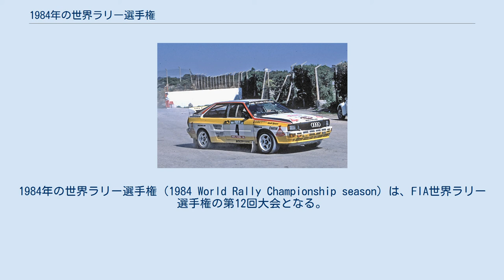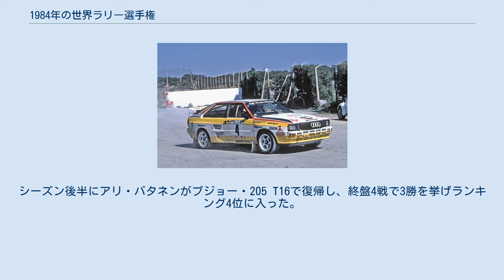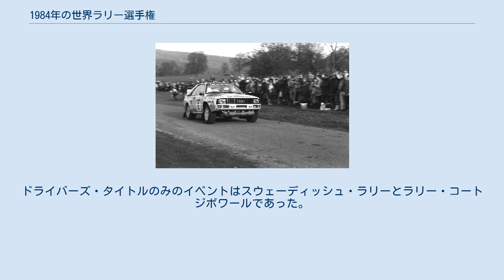1984年の世界ラリー選手権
1984年の世界ラリー選手権（1984 World Rally Championship season）は、FIA世界ラリー選手権の第12回大会となる。
前年同様全12戦でタイトルが争われた。
スティグ・ブロンクビストがチームメイトの前年度チャンピオン、ハンヌ・ミッコラを抑えてタイトルを獲得した。
アウディは2度目のマニファクチャラーズ・タイトルを獲得した。
 ヴァルター・ロールのアウディ、1984年のラリー・ド・ポルトガル ドイツのアウディ・スポーツがトップドライバー4名、前年度チャンピオンのハンヌ・ミッコラ、スウェーデンの新星スティグ・ブロンクビスト、チャンピオン経験者のヴァルター・ロールにパートタイムとしてミシェル・ムートンを擁してシーズンに挑んだ。
マルティーニ・レーシングはマルク・アレンを第1ドライバーに、ミキ・ビアシオンとアッティリオ・ベッテガを加えるという体制であった。
また、ランチアのボス、チェーザレ・フィオリオは「アウディは来年トップ4ドライバーを獲得する。2名だけでこれに対抗するのは難しい。」と語り、ヘンリ・トイヴォネンをポルシェから獲得した。
 ミシェル・ムートンのアウディ、1984年のラリー・グレートブリテン ブロンクビストとミッコラはアウディ・クワトロ A2でシーズンを支配した。
ブロンクビストは5勝を挙げた。
アウディは序盤8戦で6勝を挙げシーズンを早々にリードし、このうち開幕2戦は表彰台を独占した。
ミッコラは表彰台8回という安定した成績であった物の、結果としてランキング2位であった。
アレンはランチア・ラリー037で1勝しか挙げられず、ランキング3位がやっとであった。
シーズン後半にアリ・バタネンがプジョー・205 T16で復帰し、終盤4戦で3勝を挙げランキング4位に入った。
バタネンのパフォーマンスは、ジャン・トッド率いるプジョーがアウディを打ちのめし、翌シーズンにグループBを支配する兆しを見せた。
 前年同様ドライバーズ・ランキングは全戦の結果が有効であったが、マニファクチャラーズ・ランキングは10戦のみが有効となった。
ドライバーズ・タイトルのみのイベントはスウェーディッシュ・ラリーとラリー・コートジボワールであった。